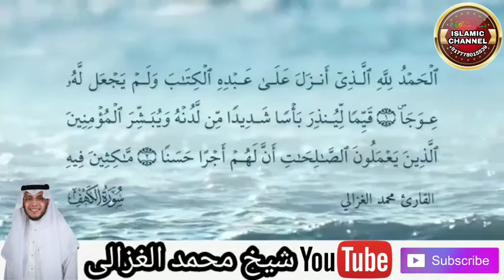(whatsApp status qirat) shaikh Muhammad al ghazali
please🙏🙏🙏 like or sher kijiye